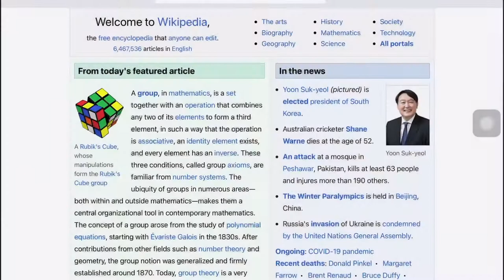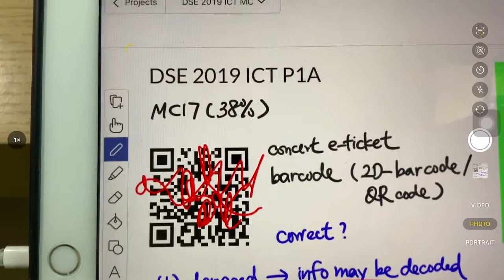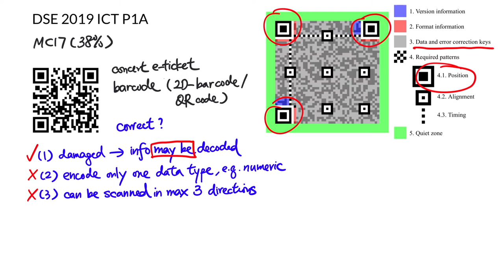DSE 2019 ICT MC17 - Properties of QR code